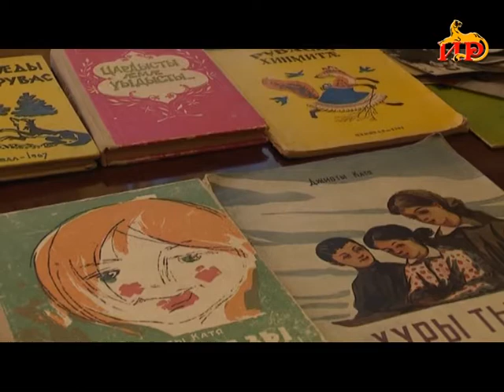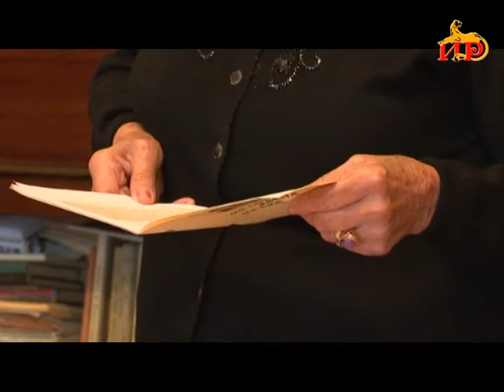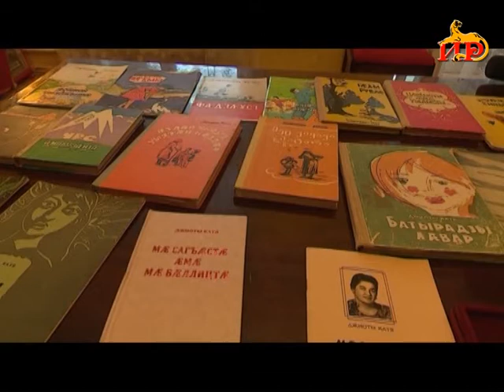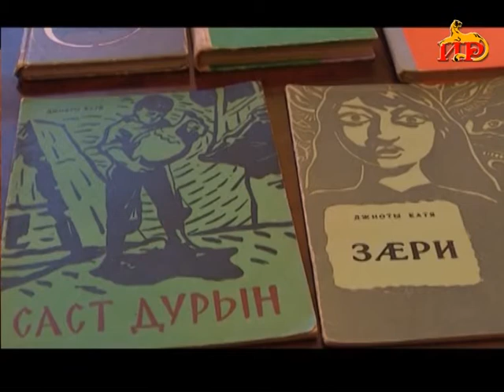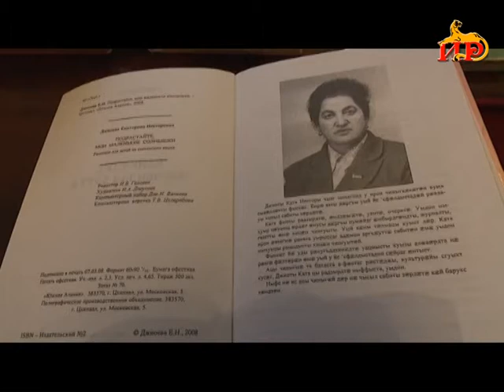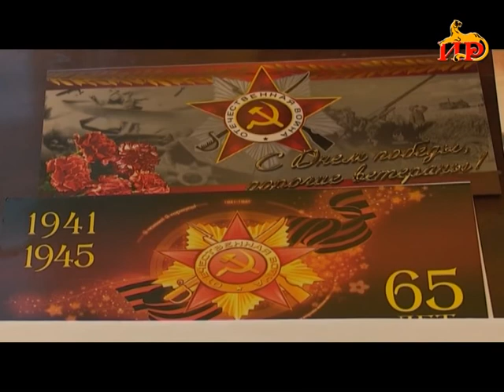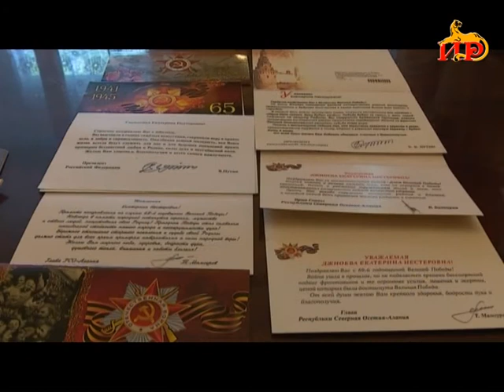Джиоты Катяйы 90 азы цытӕн... Бестауты Юляйы алӕвӕрд.